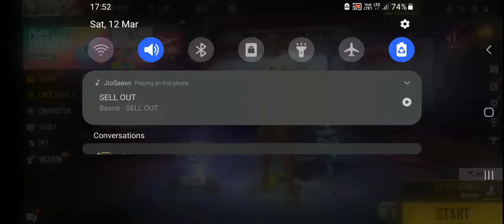New incubator bundle free 🤯🤯😵 Adam op